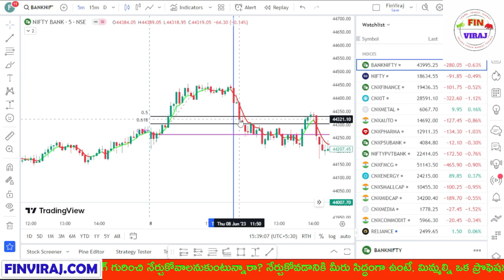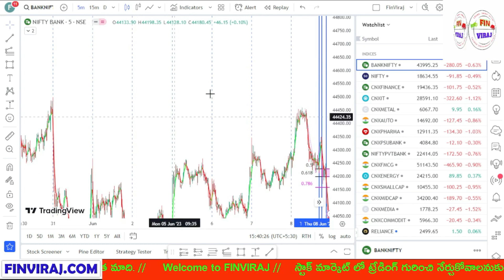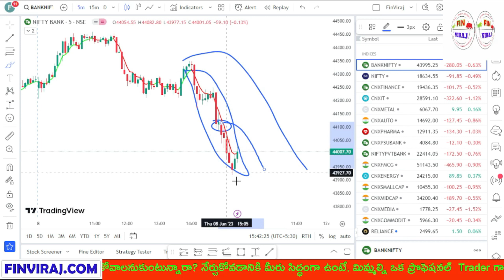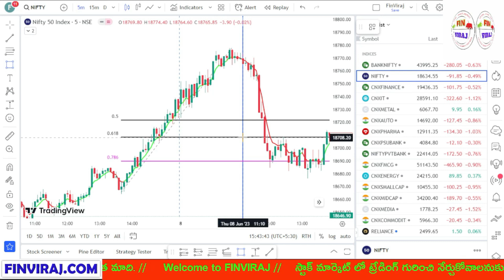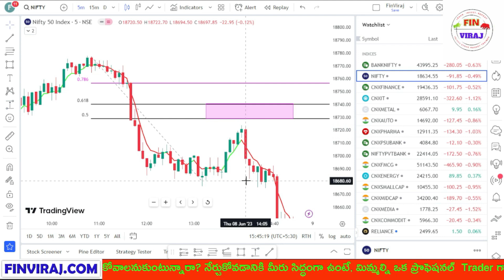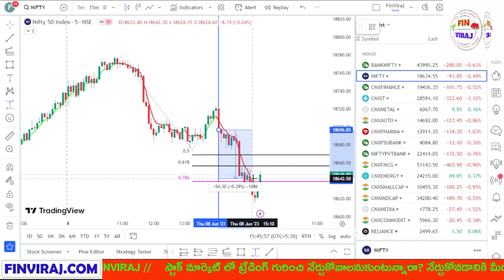Why, today market FALL | టెక్నికల్ తో తెలుసుకుందాం రండి | FinViraj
This Video is about : Why, today market FALL | టెక్నికల్ తో తెలుసుకుందాం రండి | FinViraj

FinViraj.com